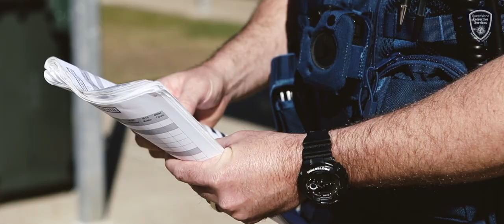Meet Josh, Custodial Correctional Officer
Take a look inside. Have you got what it takes to become a custodial correctional officer? Head to corrections.qld.gov.au/careers/ for more info!